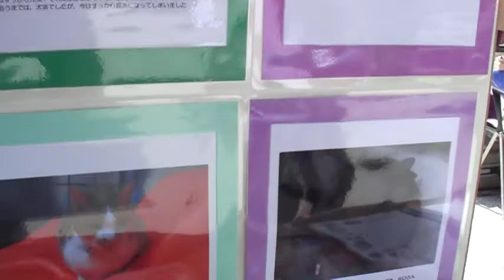『家族ができたワンしあわせだニャー写真展』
出展団体名　『地球生物会議ＡＬＩＶＥ』
出展内容詳細

行き場のなくなった犬や猫を
家族の一員として迎い入れた愛の写真展。
愛する家族が撮ったとびきり可愛い写真と
感動的な出会いのエピソードを展示します
(ＡＬＩＶＥのペットの飼育パネル展示、チラシ配布もします。)

このブースを出展してくださるみさこさんが
皆様のご自慢の可愛いワンニャンの写真を募集しています

「行政からの譲渡、動物愛護団体や個人ボランテイアからの里子、
　町で保護されたワンニャンが対象です。
　写真展の趣旨に合っていれば犬猫に限らず、うさぎなど、
　他の動物のご応募もお待ちしています。 」